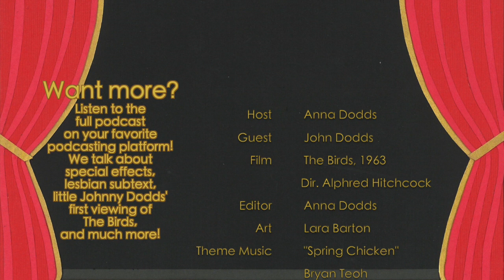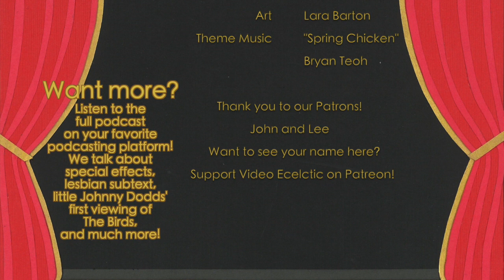The Birds with John Dodds | Subjective Cinema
In this, the final episode of Subjective Cinema season one, I'm talking with John Dodds (my dad) about Alfred Hitchcock's The Birds. We talk about suspense, family drama, the impact of camera angles, and much, much more.

If even this is not enough, check out the full episode wherever you listen to podcasts!